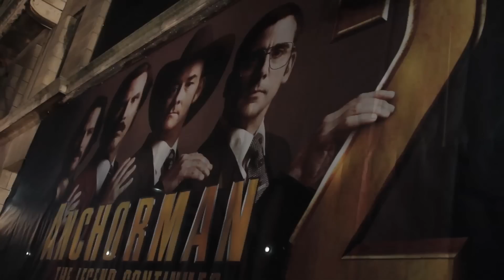Anchorman 2 Dublin Premiere - Extended Interview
Bláthnaid caught up with the cast of Anchorman 2 : The Legend Continues. Will Ferrell, Paul Rudd, Steve Carell and David Koechner talk about unleashing their new baby! They also reveal a second version of the film.